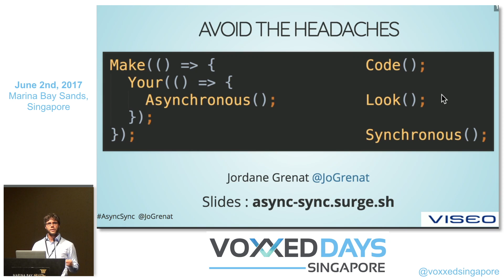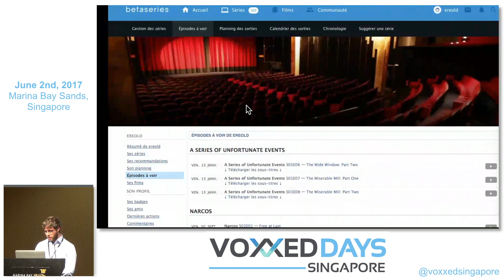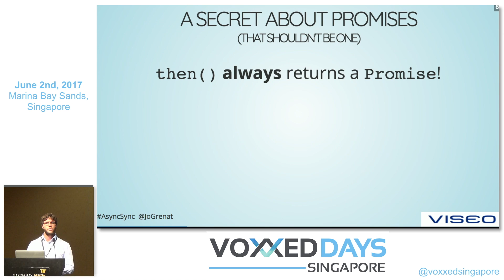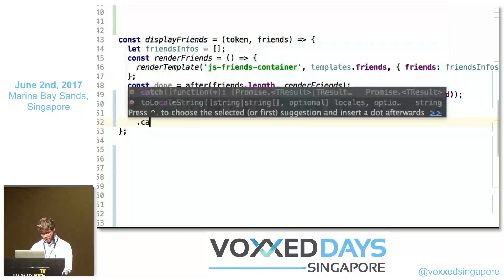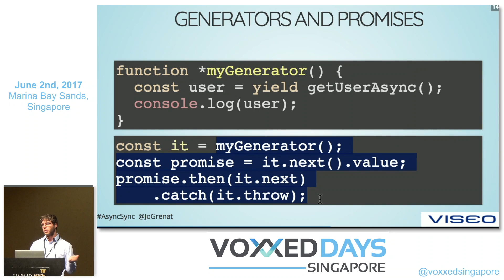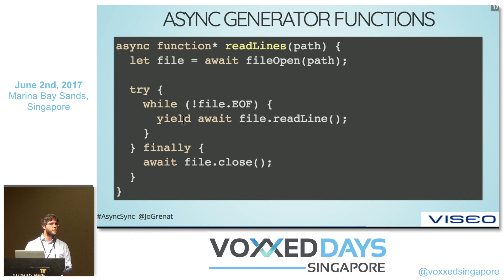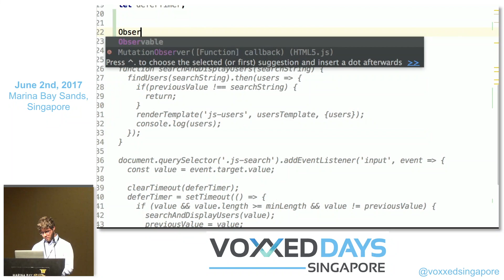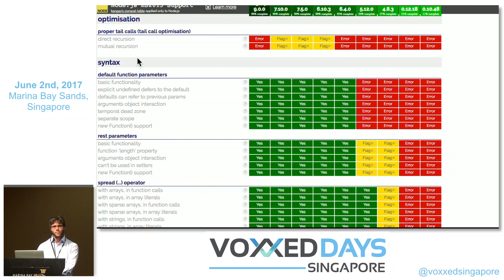Avoid the headaches – make your asynchronous code look synchronous! by Jordane Grenat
We can all remember facing callback hell… even if we wished we could forget. Traditionally, asynchronous code in JavaScript was handled by nesting callbacks, which gets pretty messy when you have to deal with complex workflows! Years later, ES6 arrives to save us from ugly code and bringing us the tools we need to deal with asynchronous code cleanly and easily! So let us discover those tools during a live coding session, where we will be incrementally improving an ugly legacy codebase – certainly developed by someone who hasn’t attended this talk! – by using promises, generators and coroutines! We will also see what’s coming in JavaScript with the async / await syntax and the traps to avoid when using them.

Jordane Grenat (Viseo)
Passionated about web technologies, I am really interested about the JavaScript ecosystem (new EcmaScript versions, SPA frameworks, tooling, …)